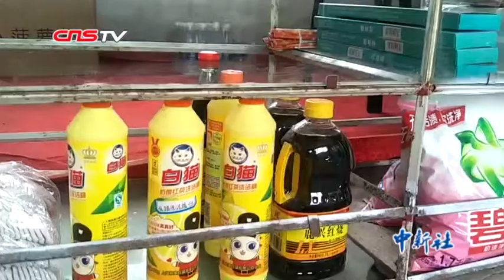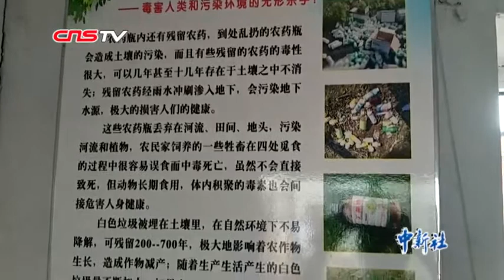超市购物不用现金 只用垃圾兑换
在哈尔滨市双城区希勤乡爱强村有这样一个超市，购买物品不用现金，全凭小票。超市内各种日常生活用品摆放有序，有调料、洗衣粉、洗涤剂等日常生活用品。